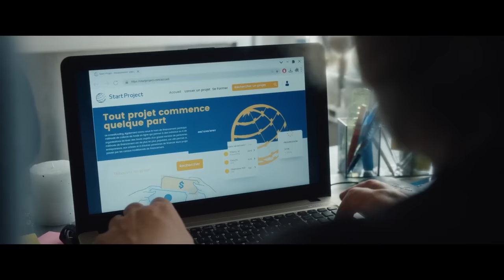Fêlés (octobre 2024)